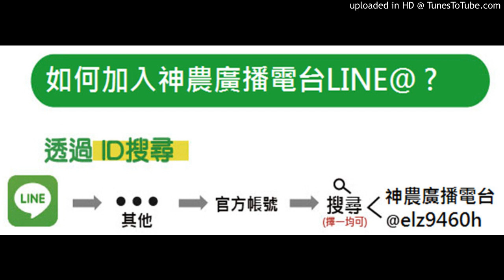【番茄】2020.02.17-蒂頭容易黃？